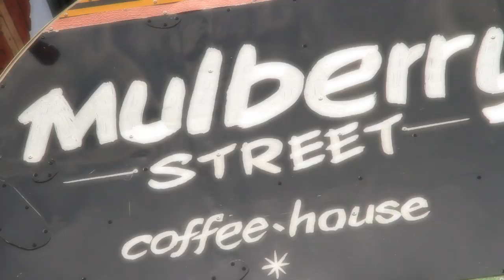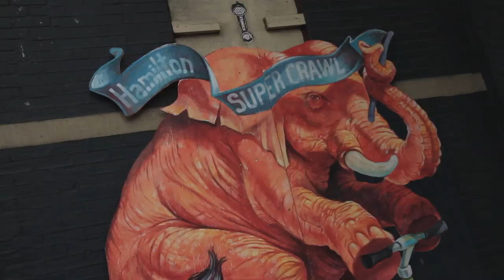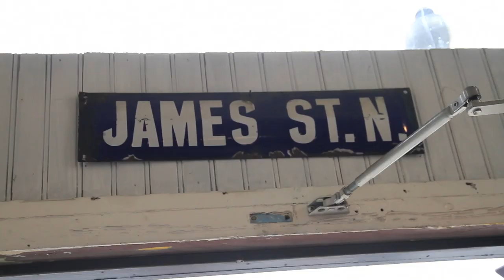TONGUE FU - JAMES STREET NORTH (OFFICIAL VIDEO in HD!)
Tongue Fu are a Rock N Roll 6-pack from Hamilton Ontario Canada The band consists of Gord Lewis, Rob Sweeney, Dave Elley, Gene Champagne, Greg Brisco & Lou Molinaro.  James Street North is dedicated to a neighbourhood that we love in our fine city of Hamilton Ontario.  Melissa Marchese was our muse as we followed her along.  The video also includes some of the terrific Hamilton folks who are making our neighbourhood a cool vibrant place!

Ladies & Gentlemen, welcome to JAMES STREET NORTH!!